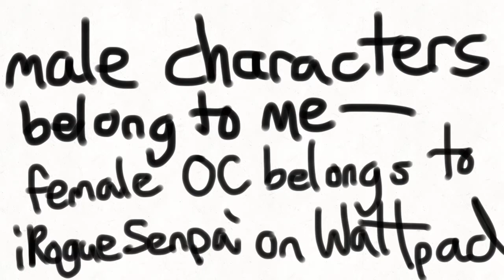Epoch {Uncoloured Meme ;; Flipaclip ;; Sucky}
I got lazy and that's why there's no colour :,D
Um--
This includes my characters, Havryil (the main character) and Yaroslav (Havryil's evil brother) and my friend's OC, Annika :3
Sorry it's messy and kinda bad, but I think I'm getting better at animation in general. . . ^_^